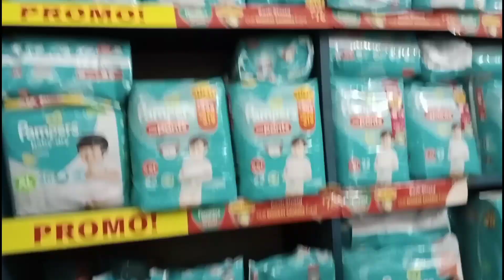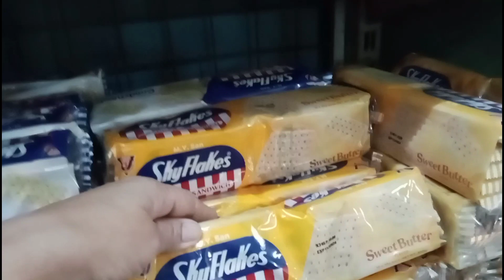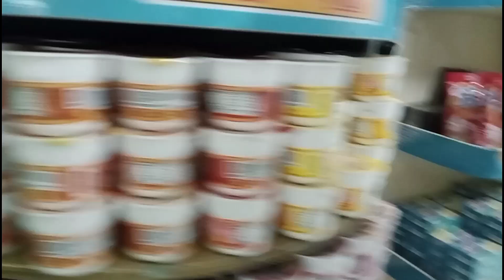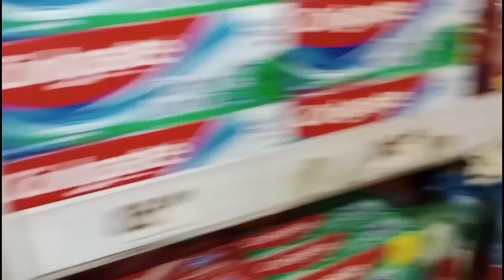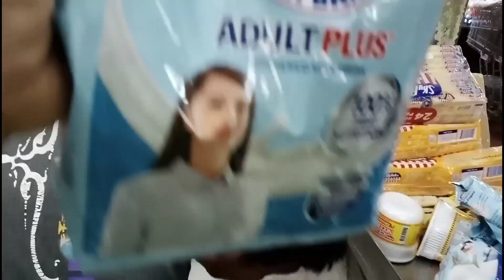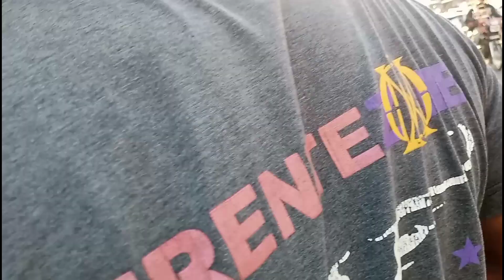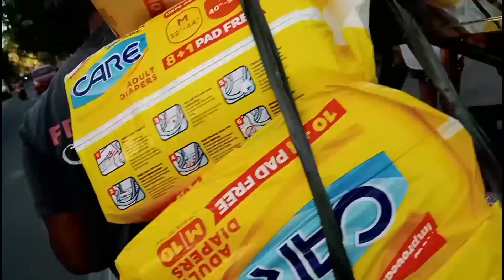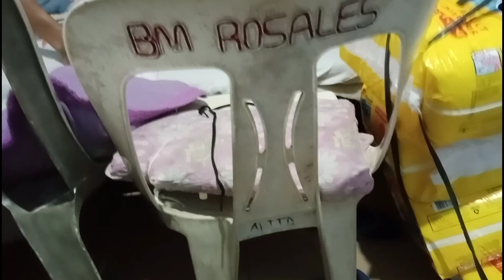TULONG MAGKAKAPATID PARA SA MAG-ASAWA | BUDDY TUBAL